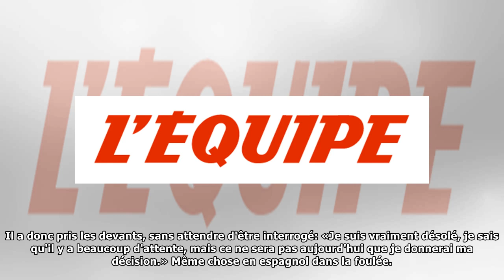Antoine Griezmann a pris sa décision pour son avenir en club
Foot Transferts Publié le mardi 12 juin 2018 à 14:57 | Mis à jour le 12/06/2018 à 19:32 Les bruyants...